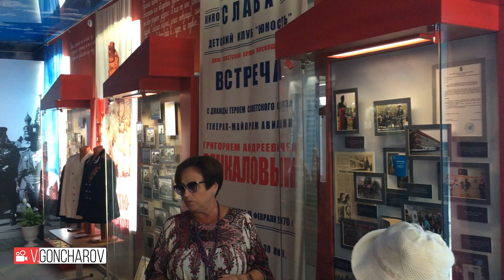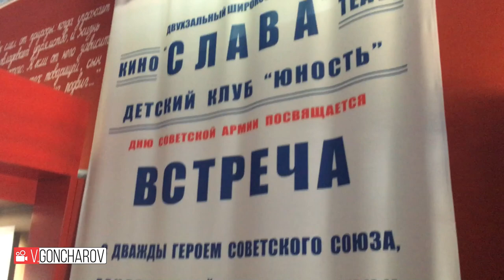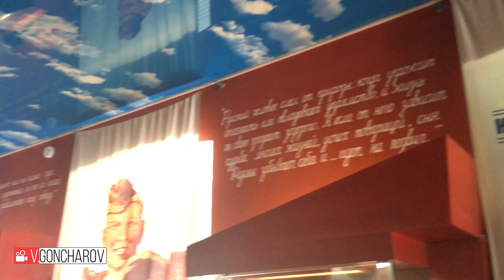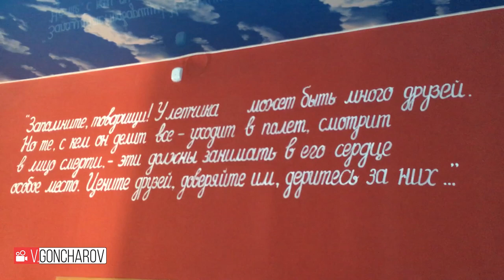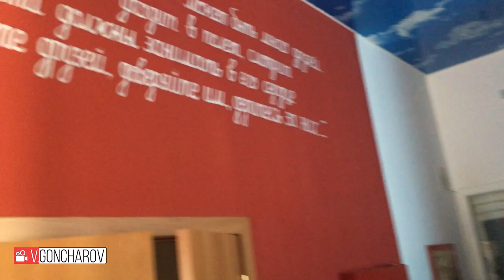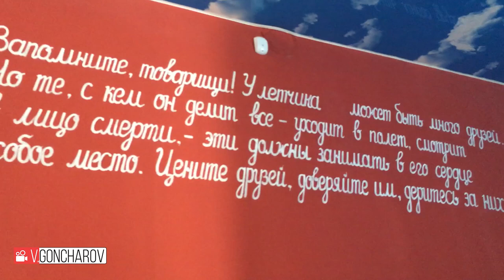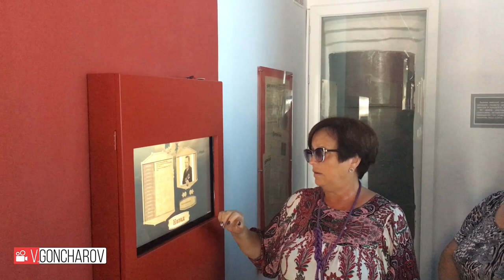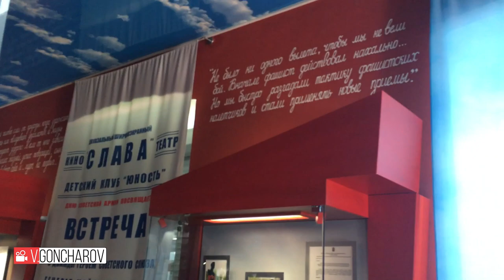Музей 2 Героя Советского Союза Речкалова Григория Андреевича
Экскурсия в музей им. Г.А. Речкалова, п. Зайково Ирбитского района «Дымное небо войны»
Музей разместился в здании школы, где с 1927 по 1930 год учился будущий лётчик. Всего здесь семь залов, но на этом музейная часть не заканчивается, одним из самых крупных экспонатов комплекса является дом семьи Речкаловых.
Музей 2 Героя Советского Союза Речкалова Г А
167 сюжет)...